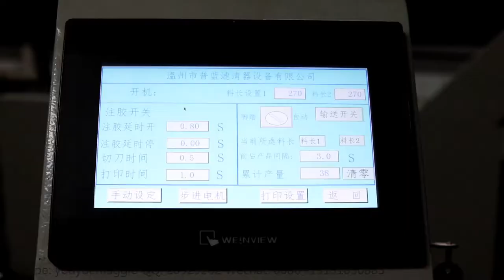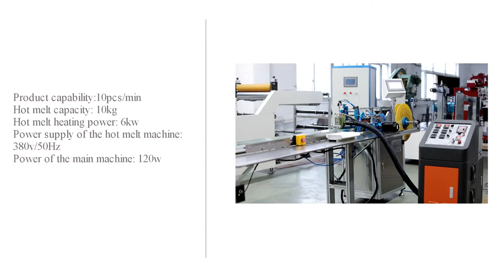PLLG-2 Semi-auto Cabin Air Filter Gluing Machine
Skype: annewang936
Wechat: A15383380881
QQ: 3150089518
The machine is mainly suitable for the air conditioning filter after folding,will automatically cut off the hot melt,long strip-shaped non-woven fabric coated with.